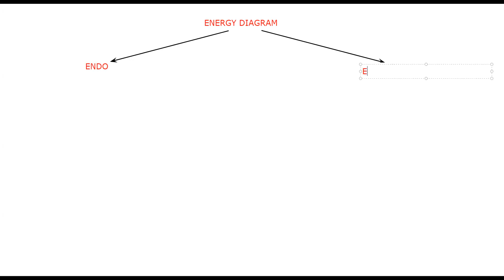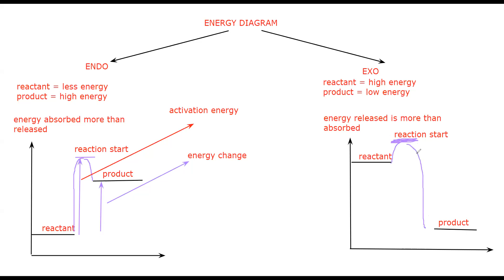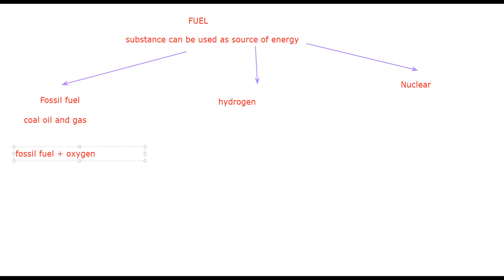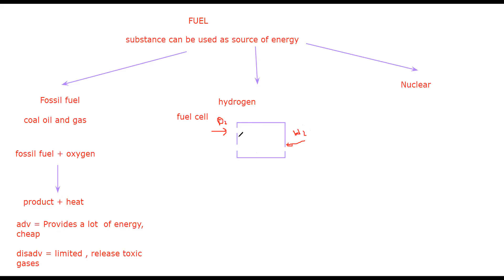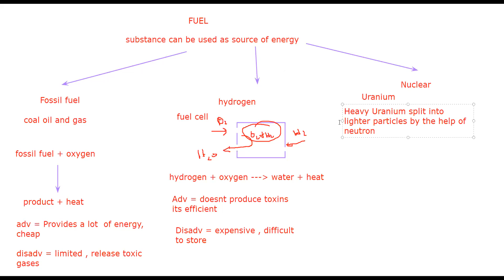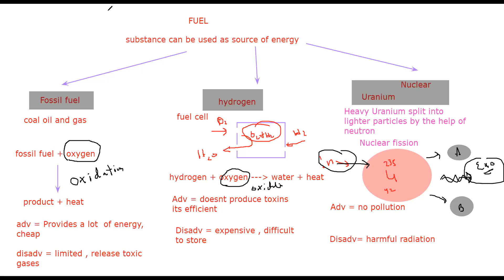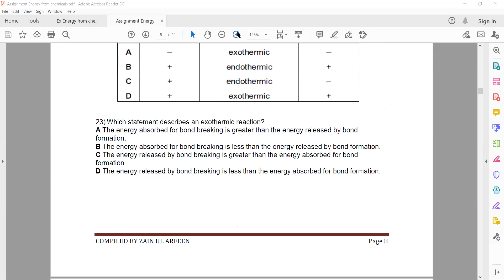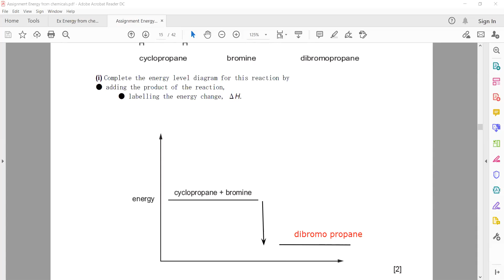Energy diagram and Fuels Cambridge IGCSE O level Chemistry 0620/0971/5070 Lesson 40 part d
Energy diagram and Fuels